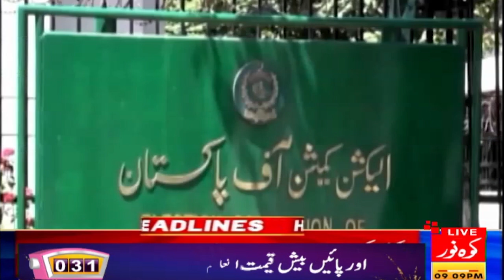That alone is enough for PTI | 12am Headlines | 10 Nov 2024 | Kohenoor Digital